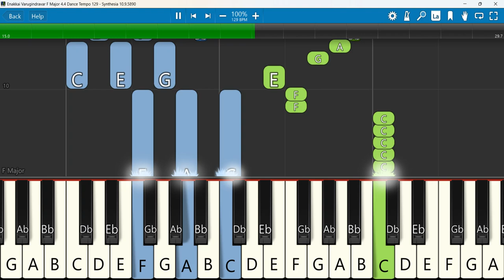Enakkai Varugindravar Keyboard Notes F Major 4/4 Dance Tempo 129 | எனக்காய் வருகின்றவர் | Sam Moses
எனக்காய் வருகின்றவர் - Bro.Sam Moses - Jesus Meets Ministries
 Keyboard Notes